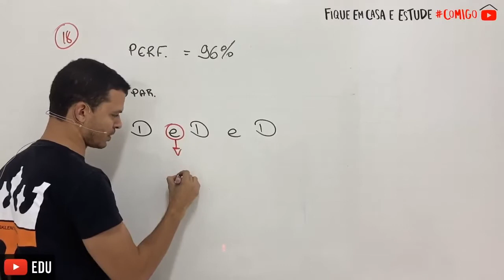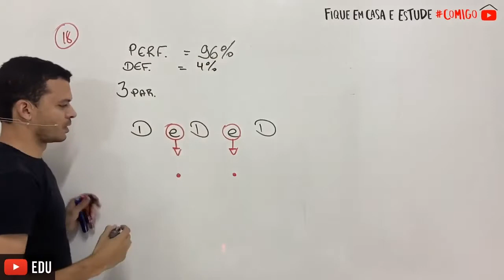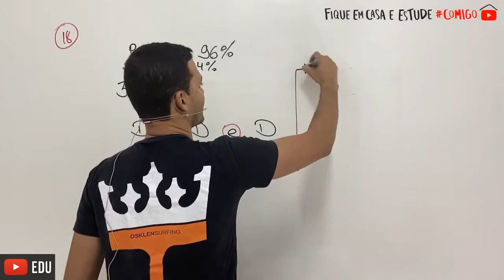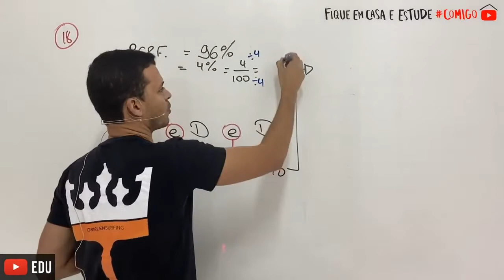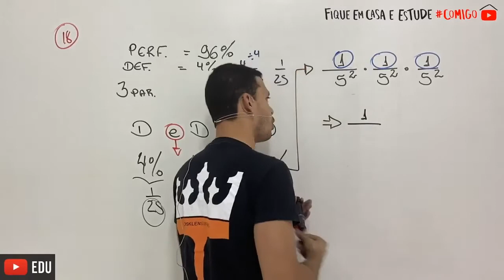UNIRIO | EM UMA FÁBRICA DE PARAFUSOS, A PROBABILIDADE DE UM PARAFUSO